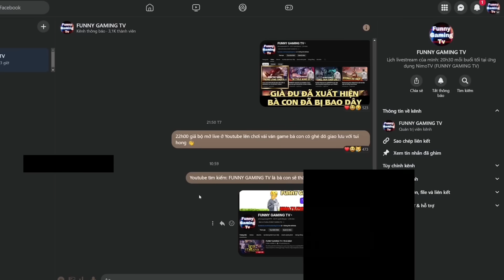BUILD ĐỒ ĐỘC LẠ BÌNH BÔNG VÔ TẬN ĐẾN TỪ VỊ TRỊ LILIANA THẦN HỔ | FUNNY GAMING TV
Lịch live ở NimoTV:
* 20:30 - 0:30 tại

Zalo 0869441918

Ngọc tím: 7v Tốc đánh, tốc chạy. 3v Hút máu phép

Ngọc xanh: 10v Xuyên giáp phép, tốc đánh